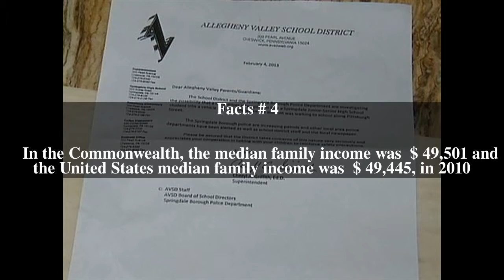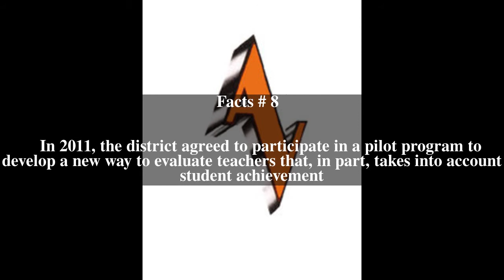Allegheny Valley School District Top # 8 Facts